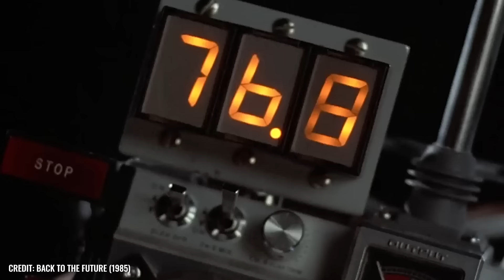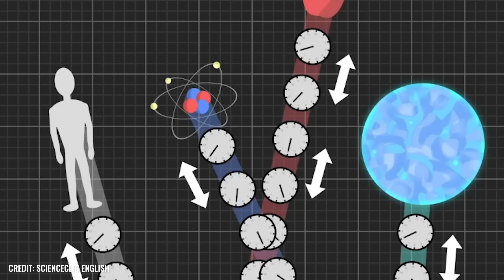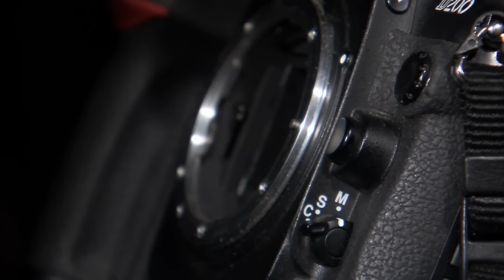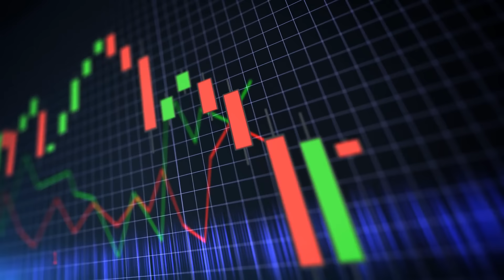10 Zeitreisende, die von Kameras erwischt wurden!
Und damit vielen Dank fürs Zuschauen! Drück jetzt auf den Abo-Button, um nie wieder ein neues Video… oh, Moment! Da hast du wohl deine Zeitmaschine falsch eingestellt: Du wolltest doch zum Anfang unseres Videos reisen und nicht zum Ende! Aber Spaß beiseite: Es gibt Menschen, die felsenfest davon überzeugt sind, dass man die Ketten von Raum und Zeit sprengen kann! Kein Wunder: Denn immerhin wurde so manch ein unaufmerksamer Zeitreisender ja bereits von einer Kamera ertappt! Doch liefern die Fotos, die uns Greta Thunberg als Minenarbeiterin im 19. Jahrhundert zeigen, wirklich den Beweis für Zeitreisen? Und mehr noch: Sollten wir uns angesichts der grauenerregenden Zeitreiseberichte überhaupt wünschen, in die entfernte Zukunft eintauchen zu können? Denn sind wir mal ehrlich: Wer ist schon scharf darauf, in einer dystopischen Welt zu leben, die selbst George Orwells „1984“ wie einen vergnüglichen Freizeitpark aussehen lässt?Deutsche Dokumentationen